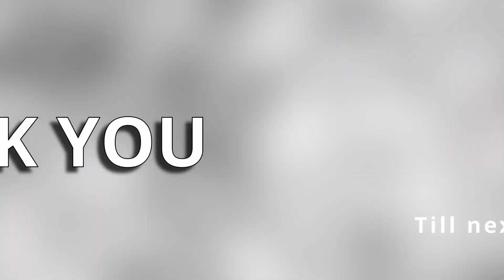Sunday 7 10 22